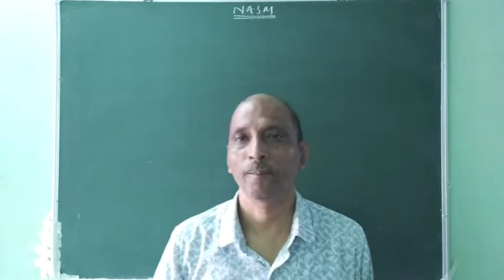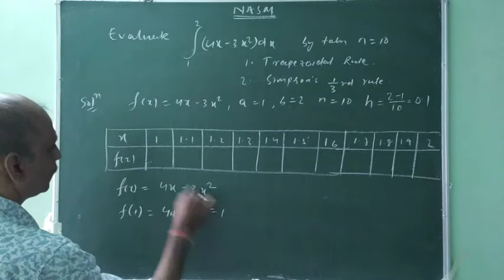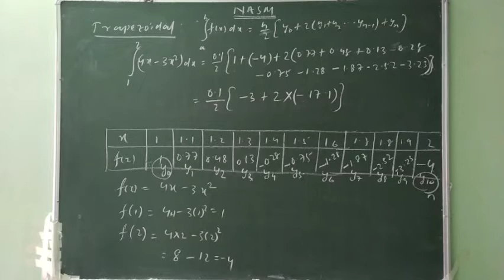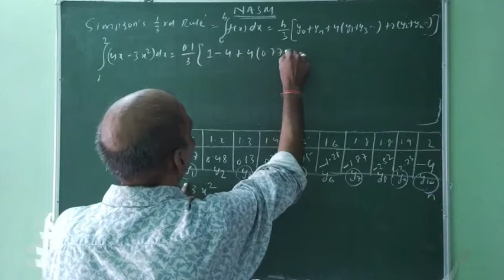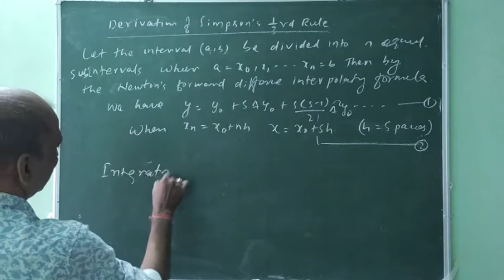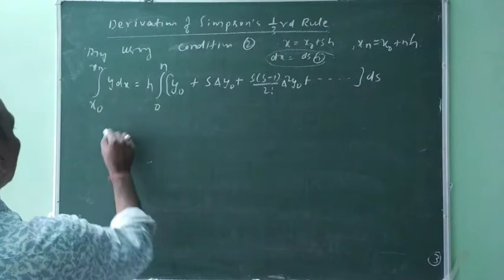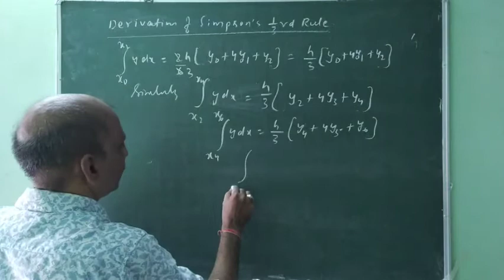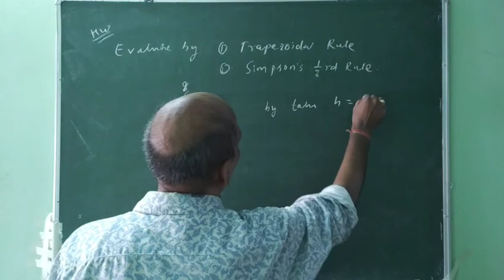NASM UNIT-2 CLASS 24